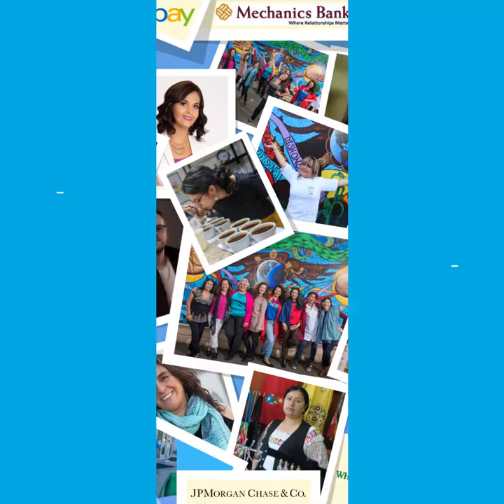Muchas Gracias - Juntxs somos Imparables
Querida familia Prospera,

En nombre de la comunidad de Prospera, estamos muy agradecidas a donantes, fundaciones, participantes, aliades… que nos habéis apoyado durante 2022.
¡Muchas gracias por haber vuelto a demostrar que JUNTXS SOMOS IMPARABLES y confiar en nuestro trabajo!

Deseando que disfrutéis de unos días para descansar y agradecer rodeadxs de familiares y amistades.

La familia Prospera